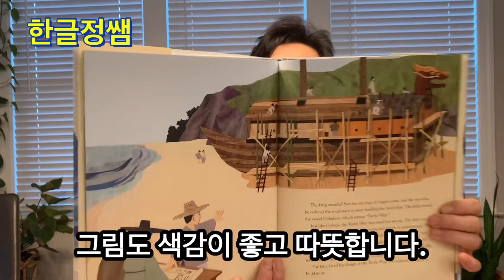[영어 책 소개] The Turtle Ship by Helena Ku Rhee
애틀랜타 한국학교에서  아이들을 가르치고 있는 한글정쌤 입니다.

한국 작가 헬레나 구 리 (Helena Ku Rhee)의 작품 거북선 The Turtle Ship입니다.
거북선을 만들어서 일본군은 물리친 이순신 장군의 어린시절을 상상해서 지은 동화입니다.

영어로 된 이순신 장군에 대한 책을 읽고 한국어에 대한 관심이 좀 더 생긴다면 일석이조 아닐까요?
물론 그냥 영어책만 읽고 재미를 느껴도 좋습니다.

아이들과 같이 읽어보고 다른 역사적 인물에 대해서도 다른 상상력을 펼쳐 보세요.

저의 블로그를 찾아 오시면 더 많은 자료를 보실 수 있습니다.